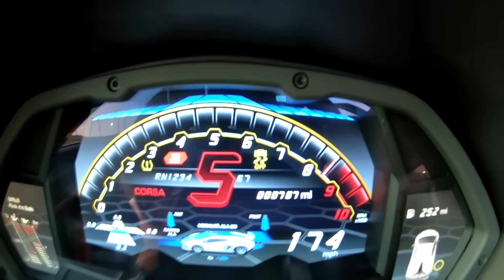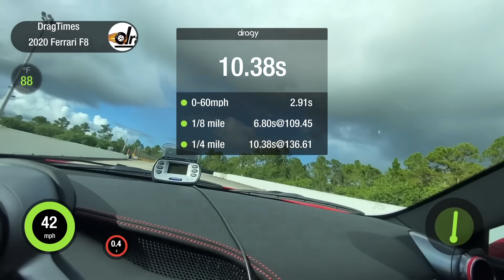F8 vs 720S * Ferrari F8 Tributo vs McLaren 720s * 1/4 mile DRAG RACE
710HP Ferrari F8 Tributo runs heads up against the McLaren 720S down the 1/4 Mile.